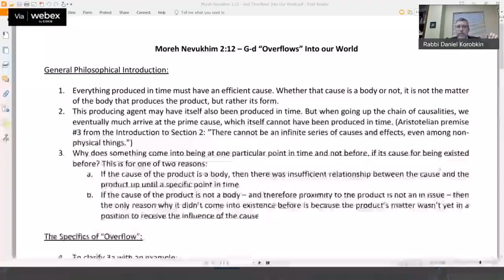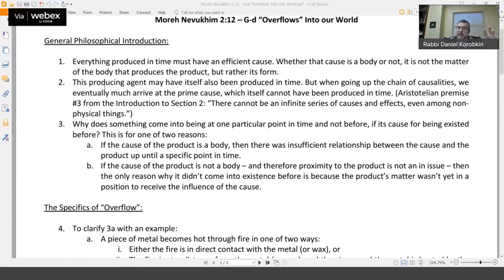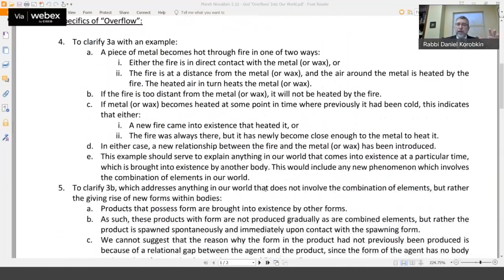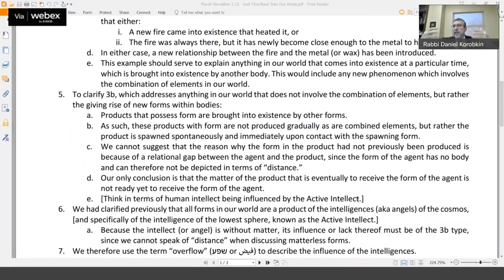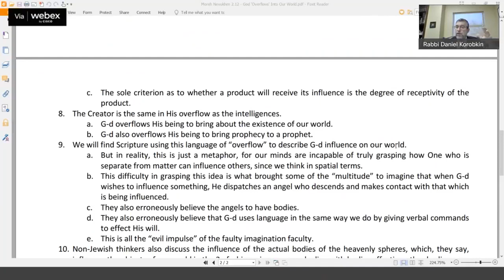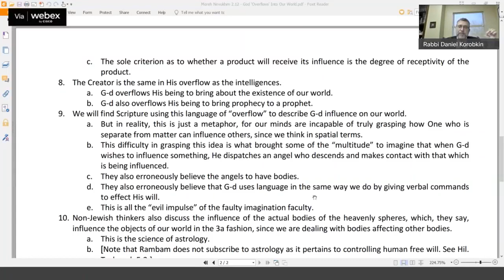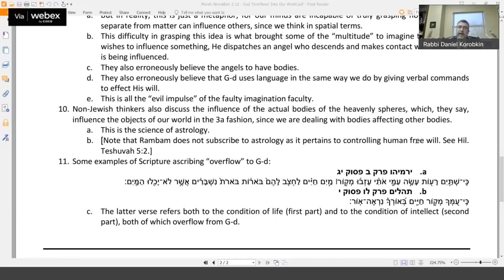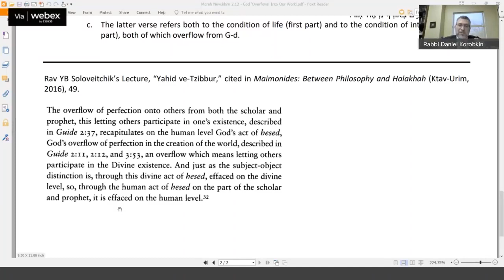120. Moreh Nevukhim 2:12 - God 'Overflows' Into Our World